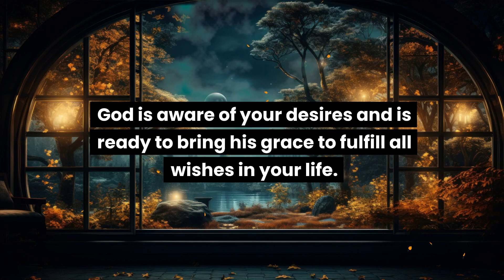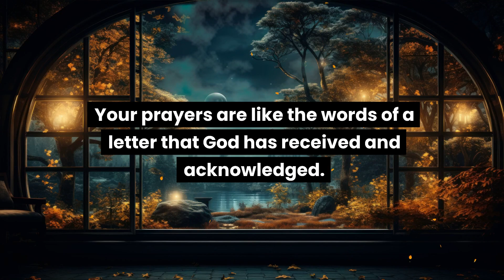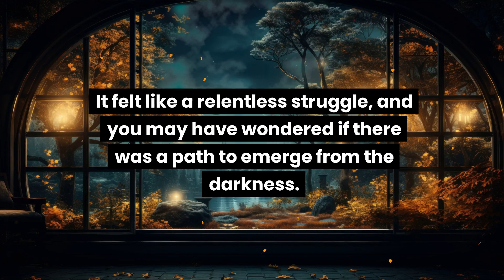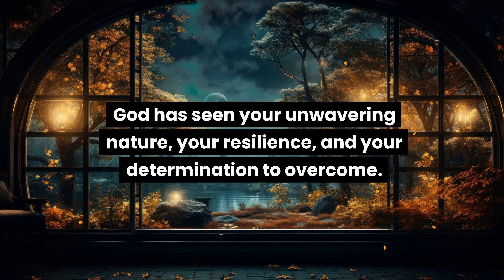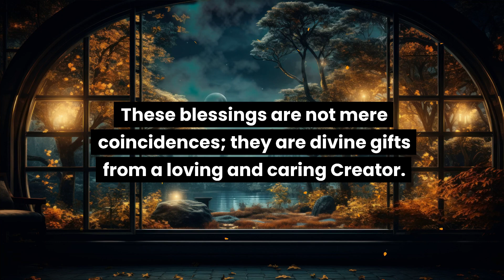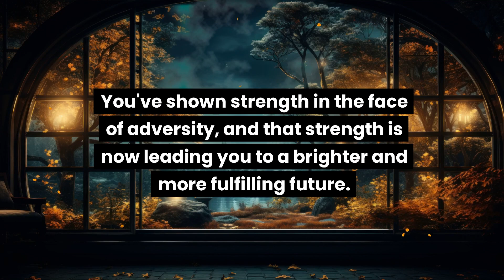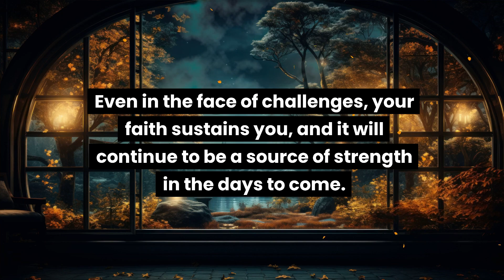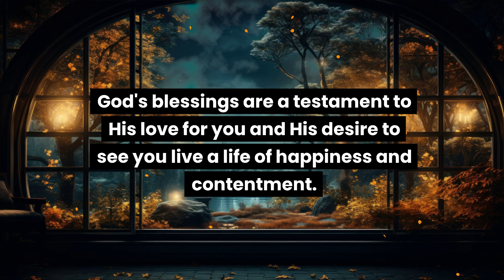God message: Someone has finally selected you for...